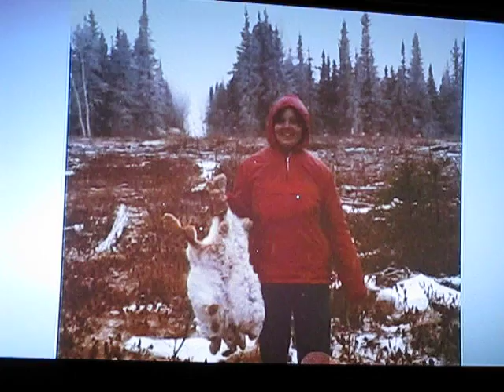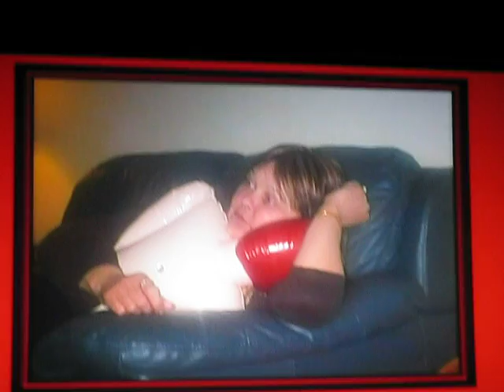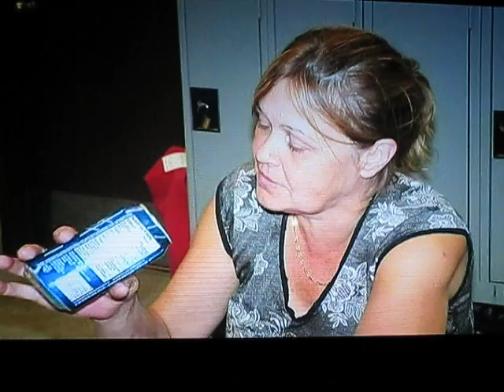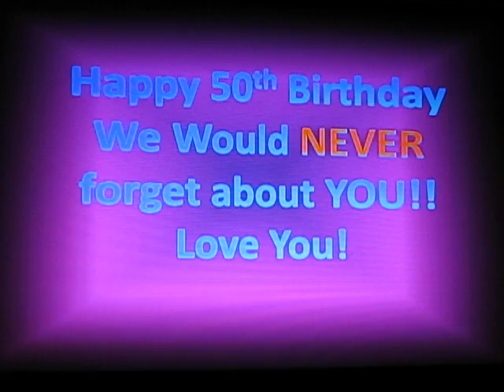Donna 50 th B-Day Done by her daughter Deanna